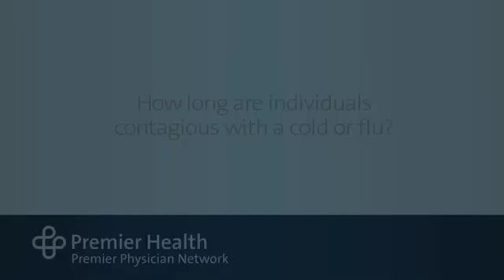How long are individuals contagious with a cold or flu?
You are contagious with a both a cold and the flu for a day before your symptoms show. And, both sicknesses can last for a week to 10 days after symptoms first start. Premier Physician Network’s Certified Nurse Practitioner Janet Smith talks more about how long individuals are contagious with a cold or a flu. Find more answers to frequently asked questions about cold and flu